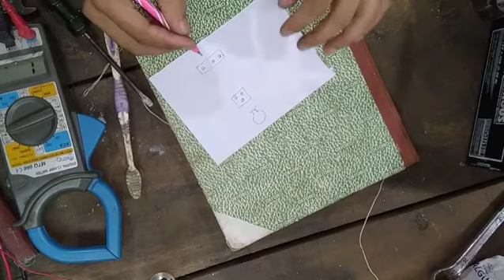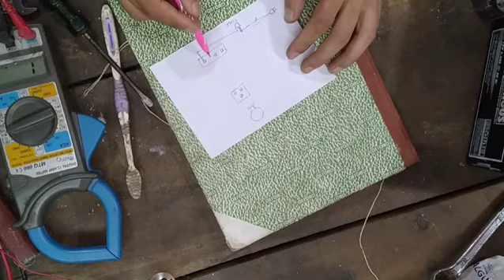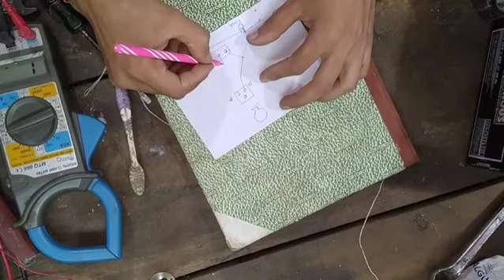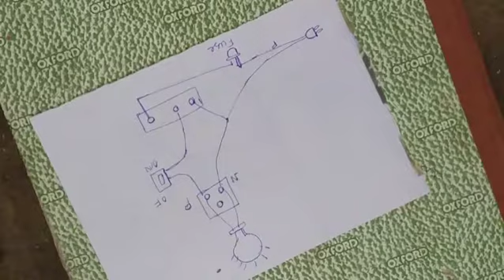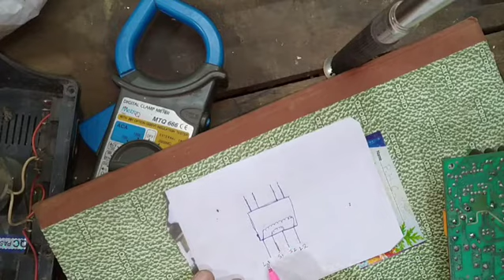45w CFL Converter charging and backup problem repair and connections phase neutral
Angle grinder machine repair

Crompton Mini supphire-I winding data.

Kirlaskar Megha 54-s winding data.

Crompton Greaves 2hp induction motor winding data and clutch plate connections.

3speed 5wire table fan winding data for 36,37number copper wire and diagram.

Crompton Greaves 1.02hp motor winding data.

luminous table fan winding data and connections for 3speed.

sony DSX-a100U car tap power supply problem repairs.

prestige induction E3 and E4 error Problem solution

intex it2616 home theatre repairing.

12vdc to 220ac converter repair..

popular kirlaskar motor winding data